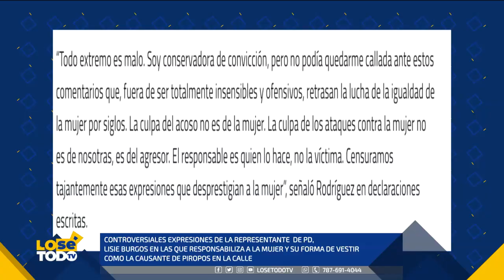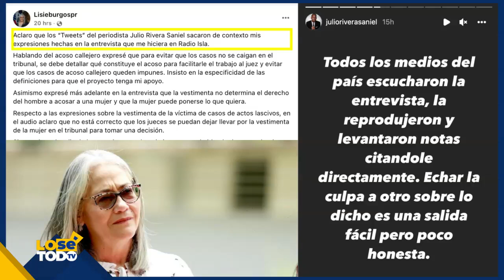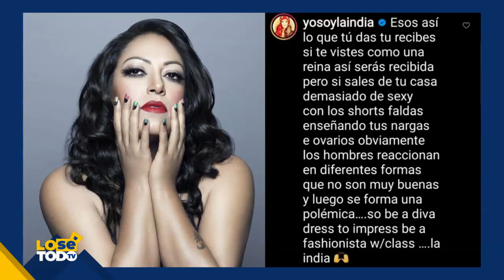JULIO RIVERA SANIEL NO SE QUEDA CALLADO Y LE CONTESTA CON HECHOS A LA REPRESENTANTE LISIE BURGOS